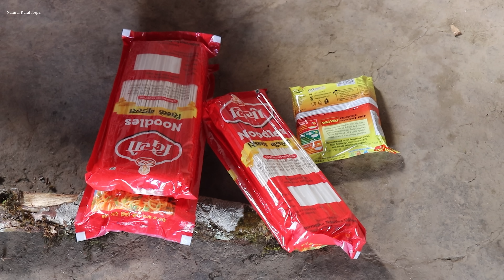village noodles || Nepali village Kitchen || Natural village cooking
rural Nepal and natural cooking || cooking village noodles in the village and eating @manjitacooking @lifeinruralnepal @pastorallifeofnepal @ruralshorts